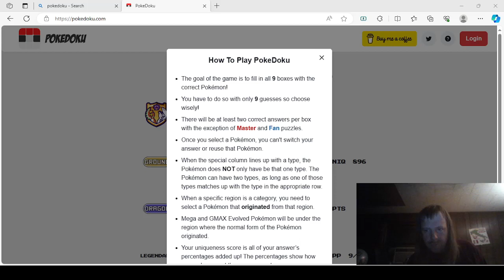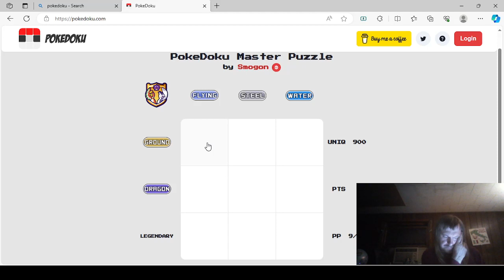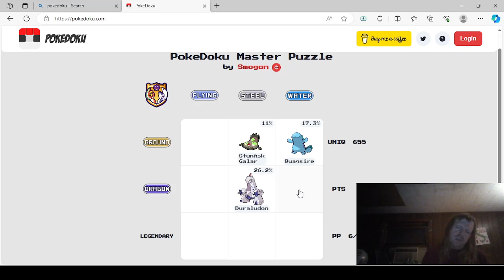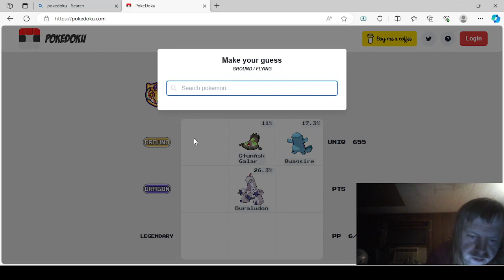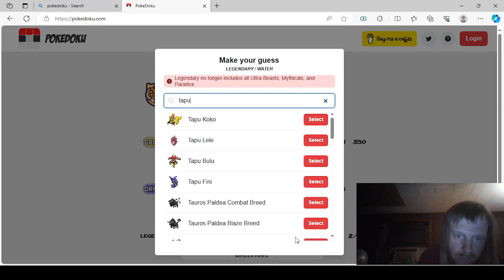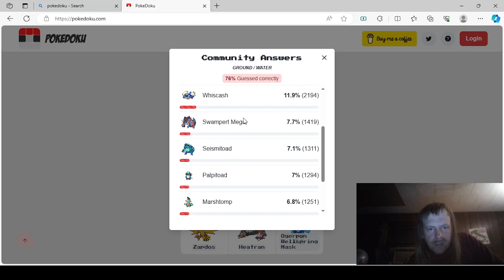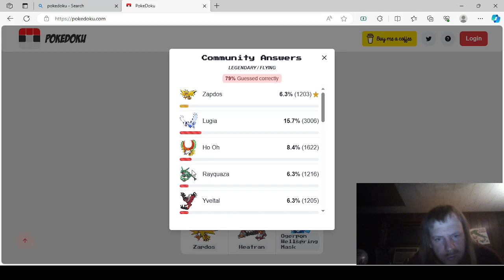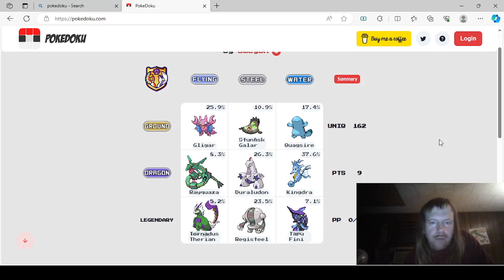Pokedoku Part 55!!!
Daily Pokedoku Puzzle for December 4, 2023!!!